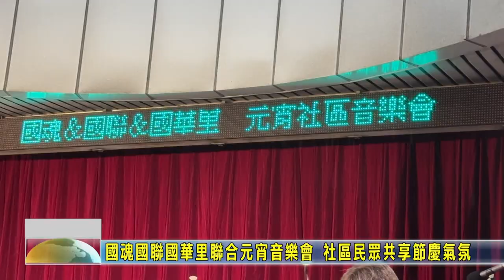20230205 04 國魂國聯國華里聯合元宵音樂會 社區民眾共享節慶氣氛